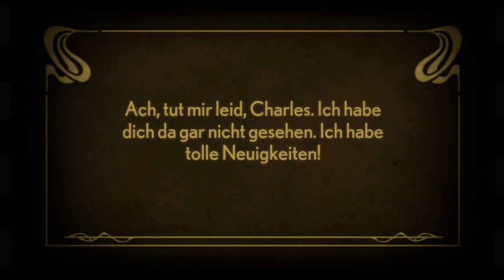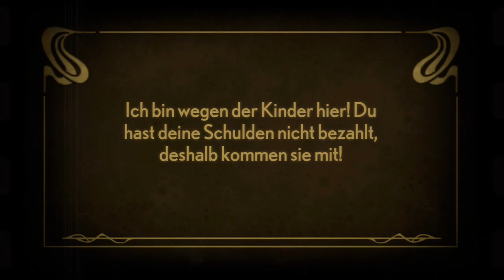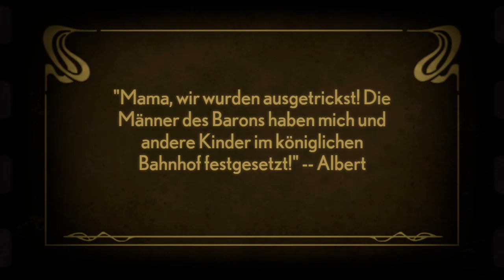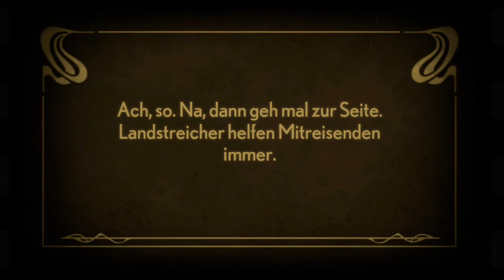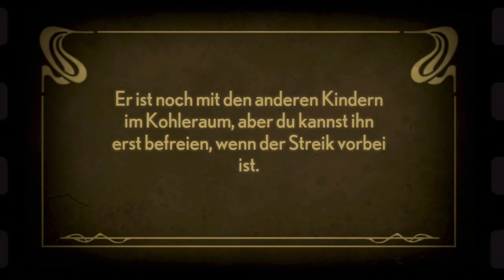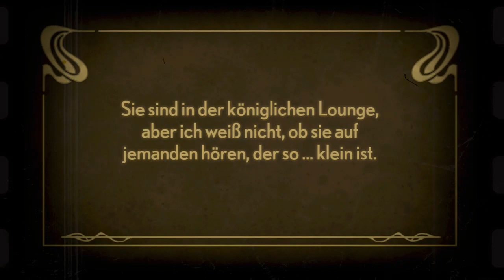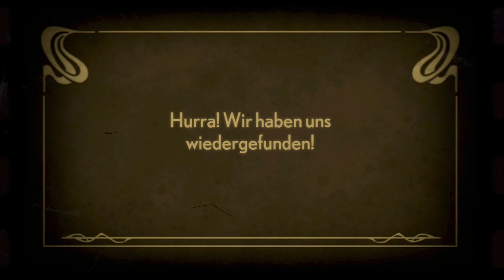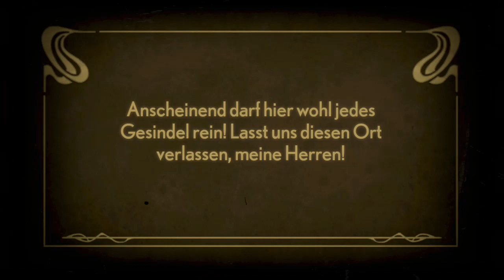Stacking Let´s Play with Sphinxfall